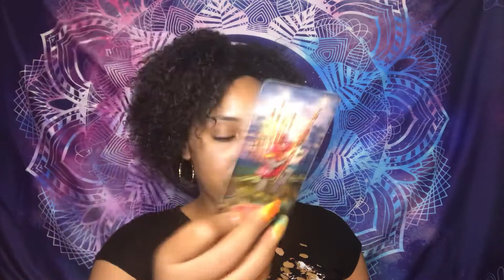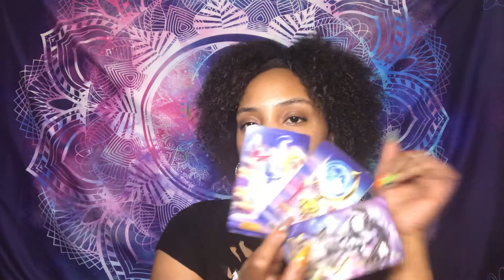Gemini ♊️ “Don’t take your love away” 🧘🏽‍♀️🌺🧘🏽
As I’ve become even more familiar with my intuitive abilities, I decided not to use the gifts I have to help as many as I could. With your love and support I’m here and more than happy to reach at least, more than many of you.

🚨Emergency Reading
   💫24hour turnover

🔥10mins 25$
🔥20mins 55$
🔥30mins 75$